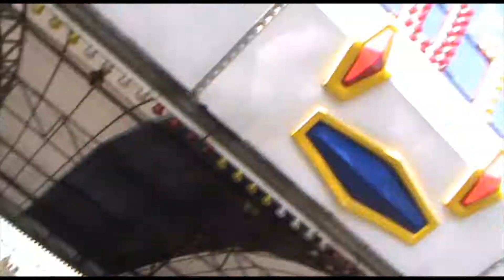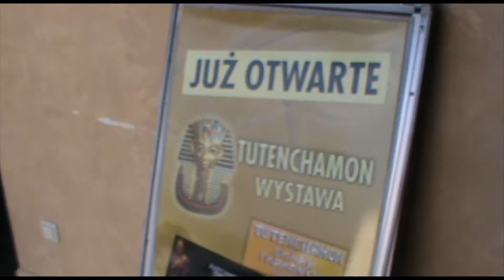INWALD | VLOG #1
Úplne prvý vlog z krásneho mestečka Inwald (Poľsko), konkrétne zo zábavného parku !!!

Prehovor autora:
► Ďakujem za pozretie tohto môjho videa.
► Za každú reakciu prostredníctvom LAJKU či KOMENTU, budem nesmierne vďačný.
► ZDIEĽANÍM ma uvidí viac ľudí a môj "kontent" zasiahne iné ľudské životy... takže, je to na TEBE, či chceš a uznávaš za vhodné šíriť moju mienku a obsah mojich videí :) Ďakujem, že sa rozhodneš podľa svojho svedomia :*

PSN ID: SkotosStudio